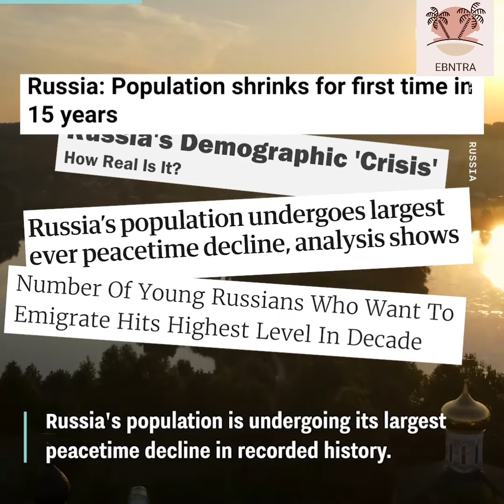Why Is The Population Of Russia Plummeting?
A survey in 2019 found that 53% of Russians aged 18 to 24 want to leave the country for good, but why?